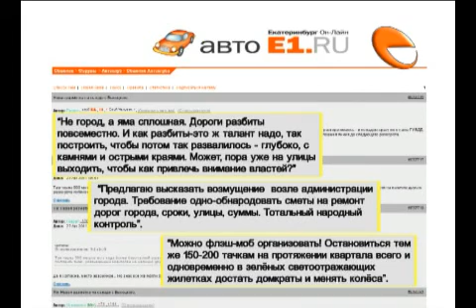То яма то канава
По улицам Екатеринбурга можно передвигаться разве что на танке